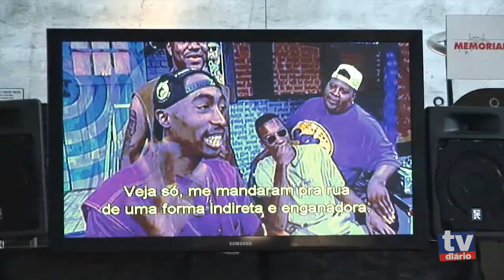Encontro em SP fortalece cultura do Hip Hop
Evento trouxe gratuitamente à cidade nomes importantes do cenário hip hop além de oficinas de graffiti e break